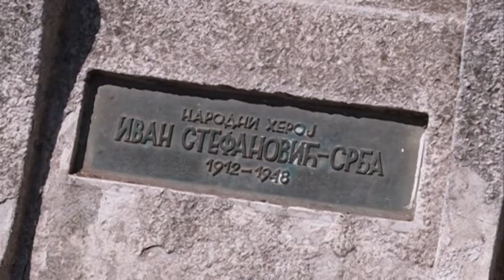DAN POBEDE SMEDEREVO 09 05 2022